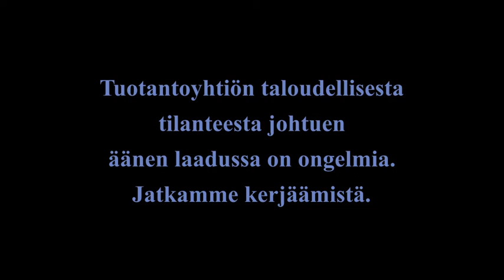Mies televisiossa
Minä se pystyn olemaan kahdessa paikassa samaan aikaan